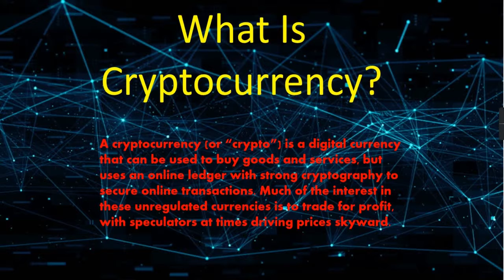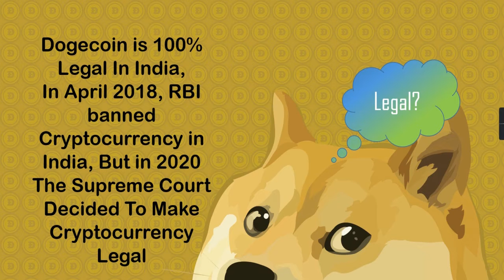What Is Dogecoin? | Romit Koshti Specials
Hello Everyone!
In This Video Have Tried to show What Is Dogecoin? & Have Started A New Playlist Romit Koshti Specials. This Is The Episode -1 Of Romit Koshti Specials